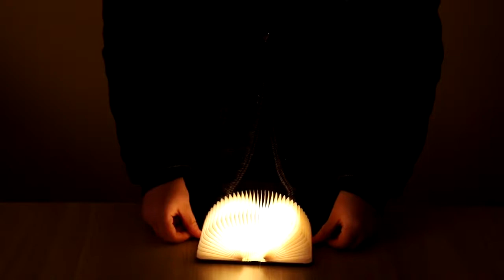LED USB Book Rechargeable Desk Light Bedroom Art Decor Lamp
Books Make You Gorgeous!!! This book can turn into a lamp and charge your phone?

Don’t judge a book by its cover, they say, and in this case it really is true. That’s because this lamp looks like an ordinary book when it is closed, but when you open it up, the LED light shines and the pages form a beautiful fan of smoothing light.

Since it is cordless, it is easy to place anywhere you like around the house. It is just as attractive on the night stand among the rest of the books in the pile, as it is on the book shelf. Or else, place the book lamp in the window so that the neighbours can see what a brilliant reading head you have!